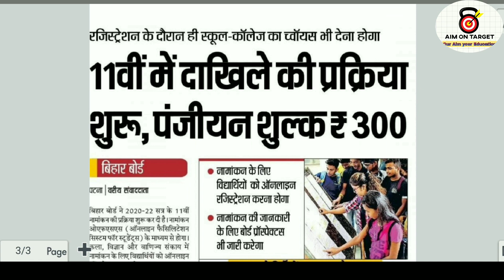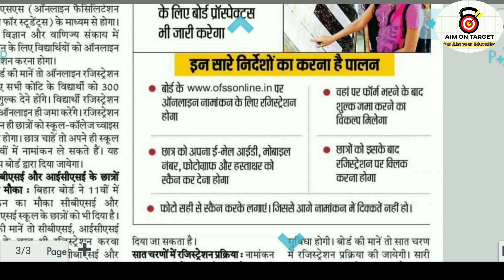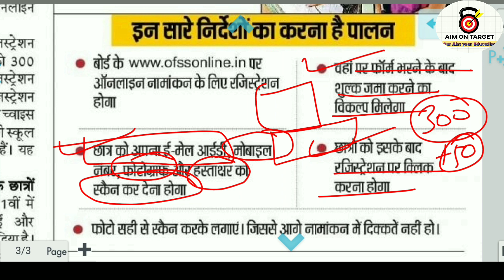Bseb Class 11 Admission 2022 | Bseb Class 11 Ofss Online Admission Process 2022 | Inter Admission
In this video We Discussed About the Admission process and news  of  class 11 For Bihar Board  Format With full Explanation this help to achieve good mark in your Board Exam.

 👉 Aim On Target Board Exam By (Ratan sir)👈